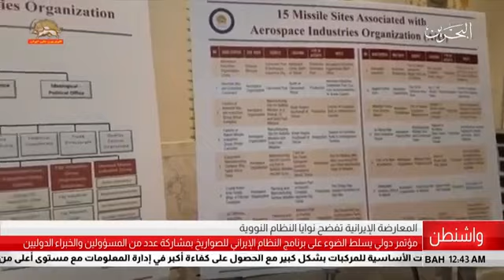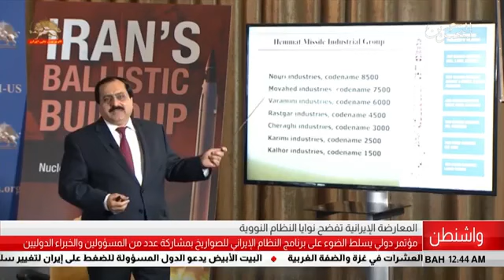البحرين مركز الأخبار المعارضة الإيرانية تفضح نوايا النظام النووية 11 05 2018